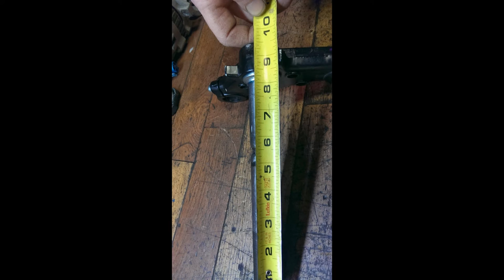EBR forks motobecane fit job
making a pair of EBR forks fit the stock Motobecane frame.
the triple tree tube needed to be extended about 19-20mm to make room for the top tree (28mm thick) the threaded bearing race nut thingy, and the top nut which was about 12mm i think.
i took it to the machine shop and for $30 had them cut the original tube and make me a nice tight fitting bar about 6" long that would slide nicely into the original tube. there is a welded seam in the tube so the machinist cut a notch to accommodate that, if you had lots of metal stock laying around you could leave out the machine shop and just find something that fits and grind a flat down one side to clear the seam. the shop treats me well so i don't mind.
i setup the threaded portion of tube with the top tree sandwiched between the bearing race nut and the top nut. the top nut is on all the way and then turned it back one full turn.
with the two hydraulic fork tubes removed from the tree assembly we clamped it all together on the bike frame then put the tubes back in and tightened them into place. now the two tubes are holding everything where it needs to be.
we marked this position (the width between trees of coarse) by marking it on the tubes with some black tape.
removed the forks from the frame in the usual way and hit it with the MIG welder.. ;-)
yea those are two different frames, the front end on the 50 frame is identical to the 40 that i intend to put it on.